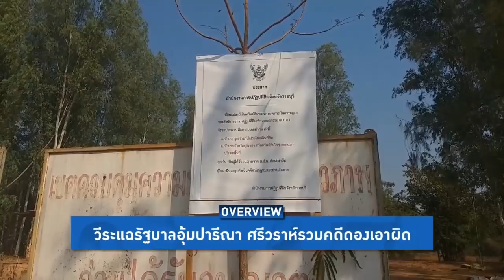Overview - "วีระ สมความคิด" แฉยับ "ศรีวราห์" สั่งตำรวจราชบุรีหยุดทำคดีปารีณา ดองเรื่อง ส.ส.รุกป่า